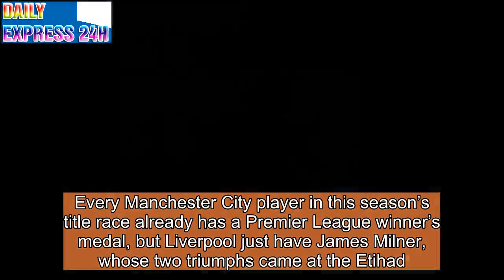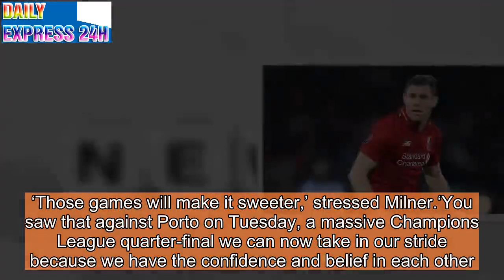James Milner does not think lack of winners will decide title race